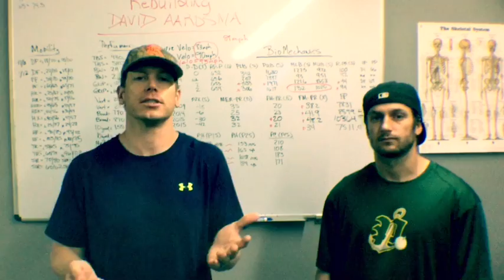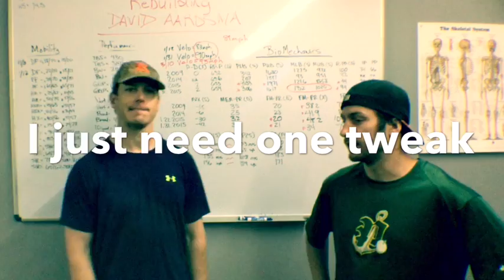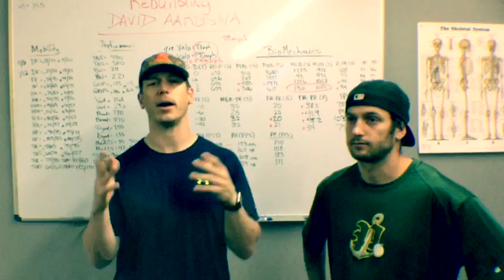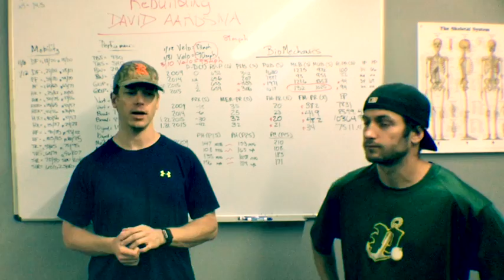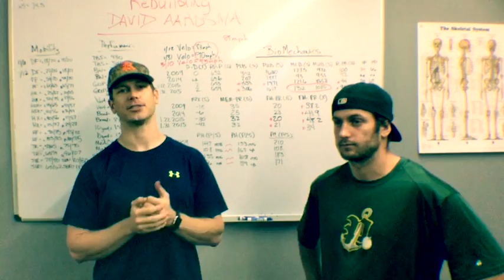Topvelocity Episode 1 Misconceptions of Velocity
Our goal at Topvelocity is to bring you the most up to date information and science to turn yourself into a high velocity pitcher. Music in video: Work (clean) by ASAP Ferg